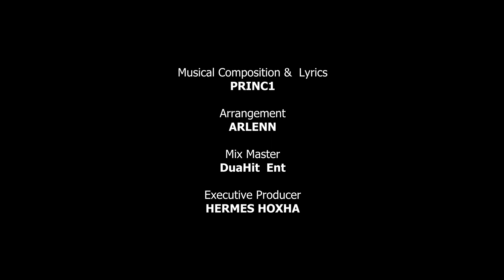Ermenita || Faj song || Official Video 1080p